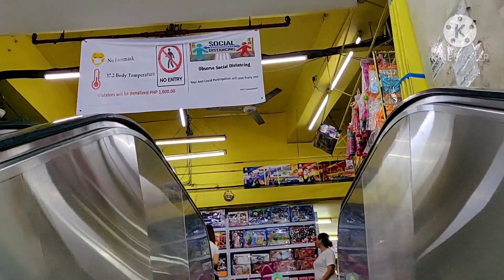BODEGA TOYS STORES/HIDDEN store at Divisoria 2020/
we all know Divisoria is a famous market in the Philippines,u can buy variety of products and cheapest price as well..

camera: One plus 6t phone

ALL the donations guys goes to people poor in the province of Cagayan Valley

home address:Yulo plaza townhomes Don bosco MAKATI Philippines 1233